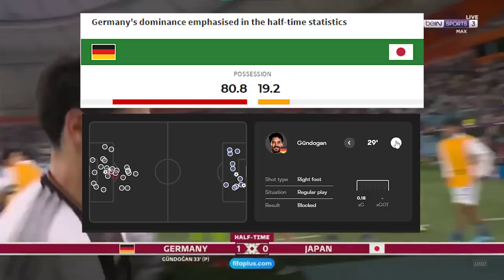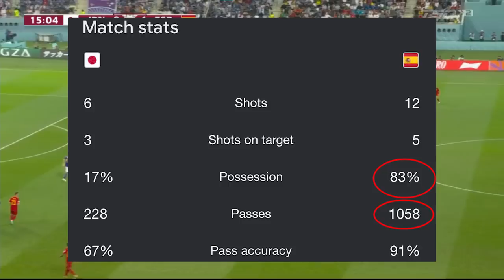How Japan Solved Tournament Football, And Why It's Changing Football Forever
Japan shocked the world with their wins over Japan and Germany at the 2022 World cup in Qatar. Japan came into these games with one of the most unique strategies we have ever seen in football, and it might just change the way people play football forever. In this video we'll discuss Japan's killer game plan, tactics, and strategy to beat some of the tournament favorites. Let me know your thoughts on Japan so far at the 2022 World Cup!
// METRICA SPORTS

This is the analysis tool I use in all of my videos. Let me know if you want to learn more!

Time Stamps:

00:00 How Impressive is Japan?
00:33 Some Background Information
01:30 Japan vs. Germany
03:39 Japan vs. Spain
04:50 Changing Football Forever